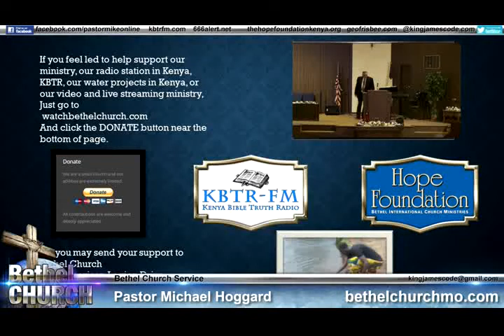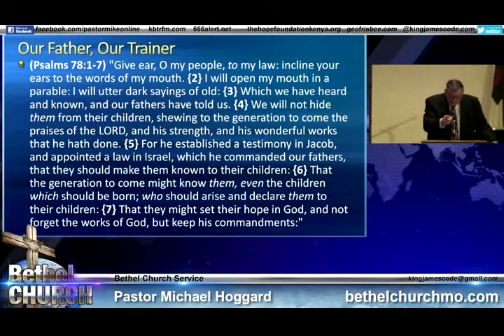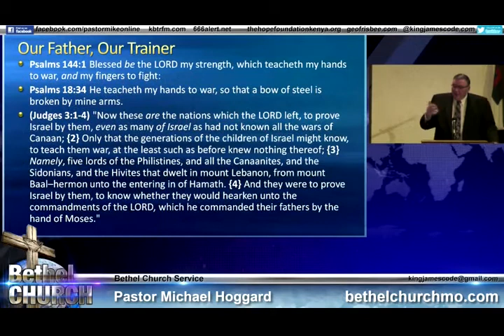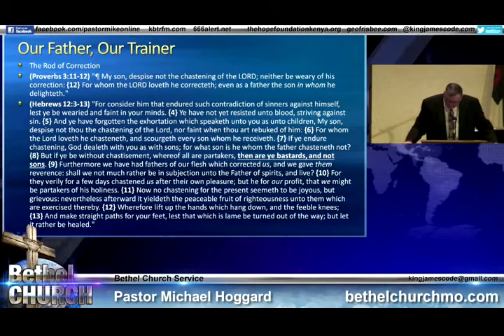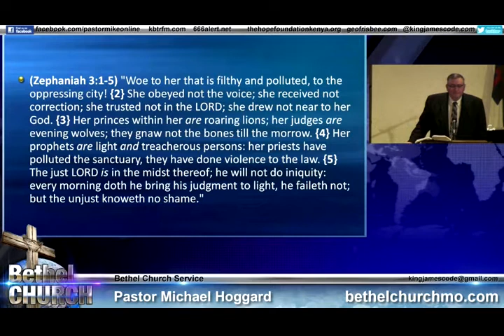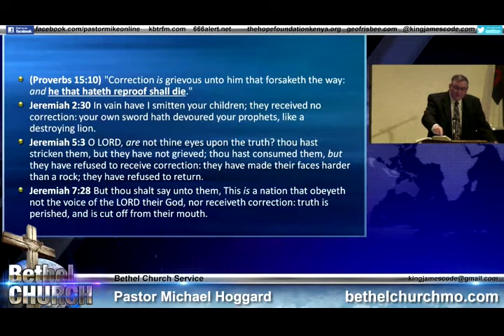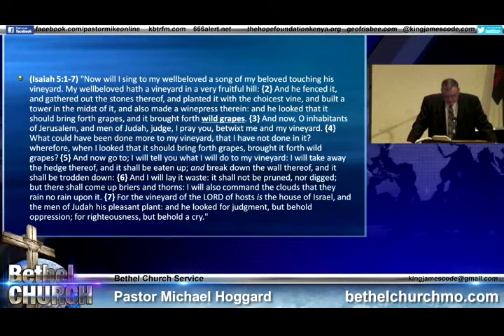Wild Grapes - Mike Hoggard